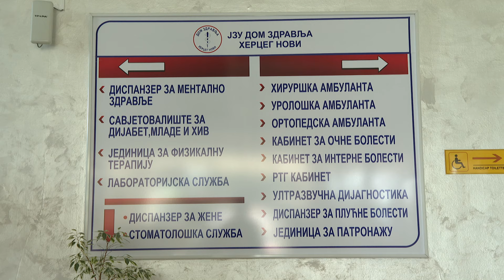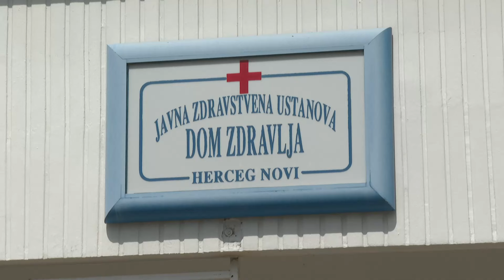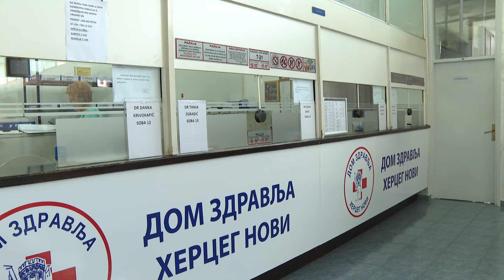RTHN - Skrining program za rano otkrivanje karcinoma debelog crijeva